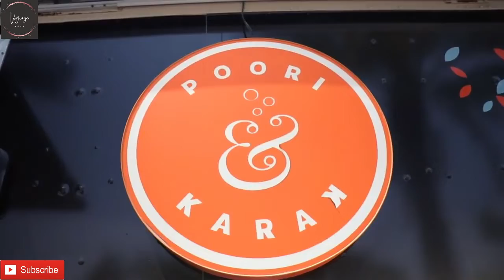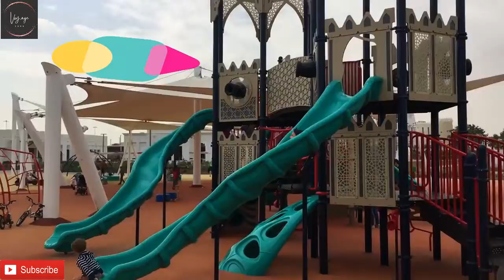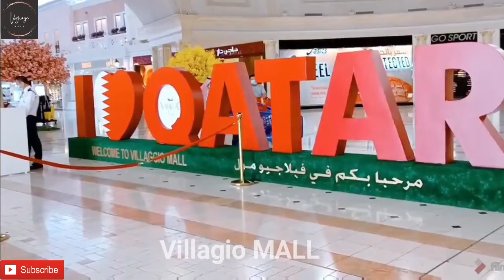Qatar Free Activities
this video includes some place to visit in Qatar for Free
During your visit to Qatar for FIFA World cup QATAR 2022 you can visit many places for free without spend money. HAYYA HAYYA
ce video contient des activites et des endroit qui peut etre fait lors de votre visite a Qatar during FIFA World cup QATAR 2022